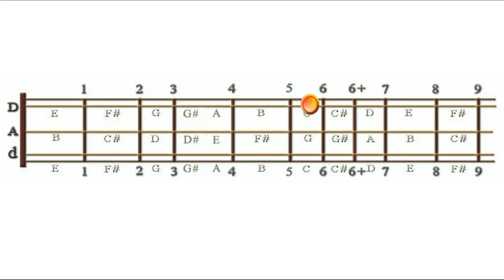You Name It Blues, DAd Tuning, Melody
This is the melody for the You Name It Blues, written and arranged by Steve Eulberg for mountain dulcimer players in the D-A-d tuning.  This is a supplemental animation for the full video and audio lesson at dulcimercrossing.com. Check it out Bridging the Gap between What You Know and Where You Want Your Music to Go.